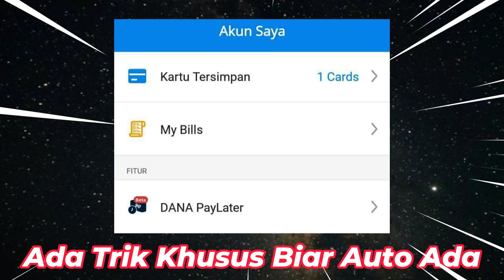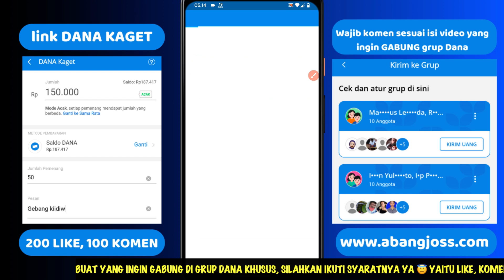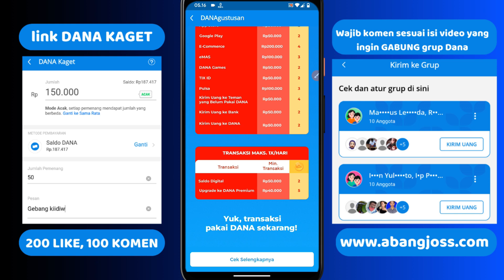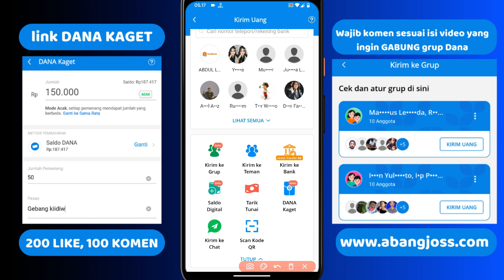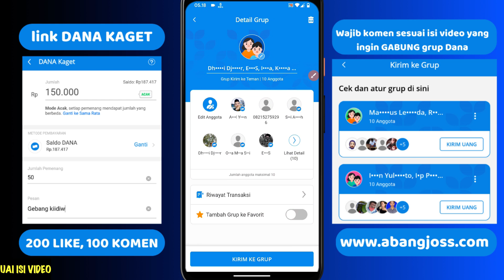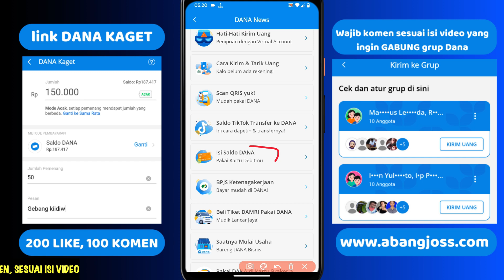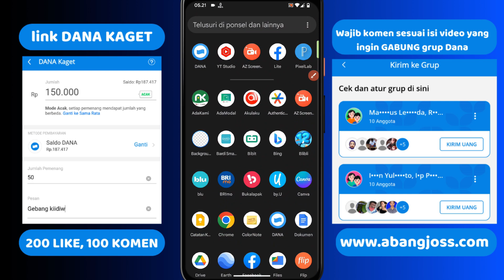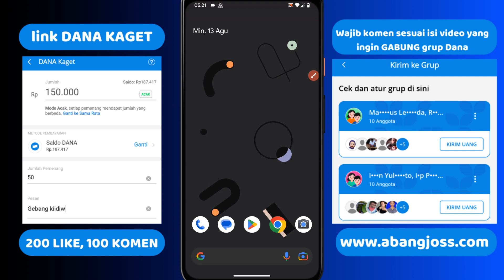CARA AKTIFKAN FITUR PAYLATER DI APLIKASI DANA TERBARU, CARA MUNCULIN DANA PAYLATER DI APK DANA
200 LIKE DALAM WAKTU 1 HARI = Rp100.000
500 LIKE DALAM WAKTU 1 HARI = Rp300.000
1000 LIKE DALAM WAKTU 1 HARI = Rp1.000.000